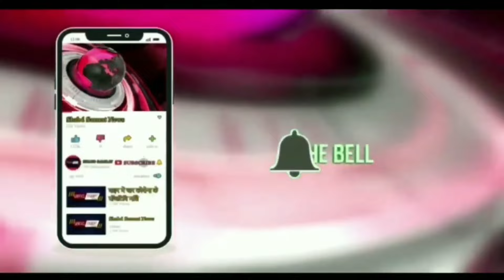प्रेमी के साथ मिलकर की पति की हत्या हत्यारिन पत्नी और बॉयफ्रेंड दोनों गिरफ्तार.